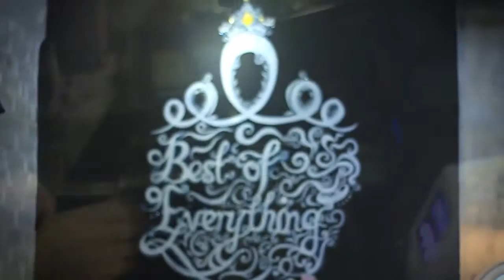Kopi Junkie Promo - BOFE Eatery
Re Channel's F&B programme - Kopi Junkie is back!

This time we'll bring you to an Asian Fusion cafe in the heart of PJ - BOFE Eatery. Wanna know what are their signature dishes?

Enjoy our Promo, and get excited for the full programme - only on Re Channel!